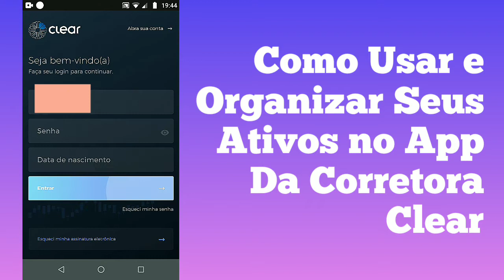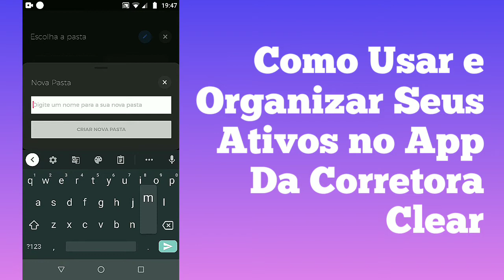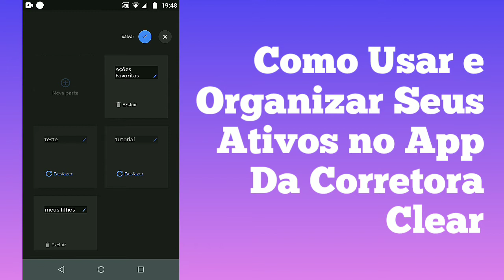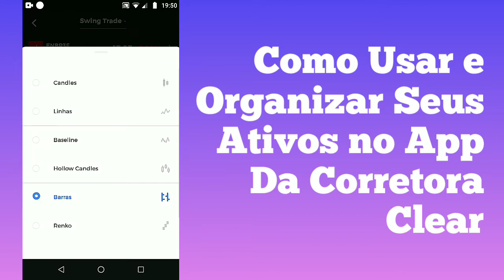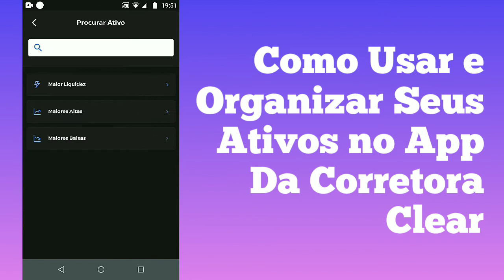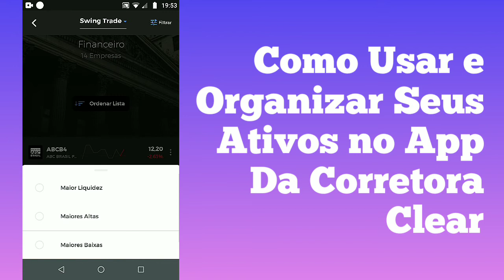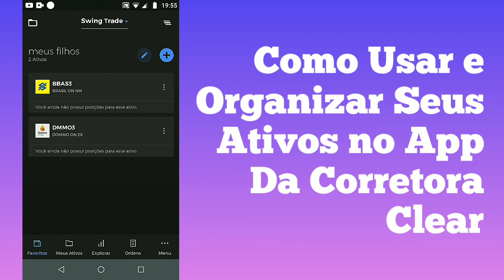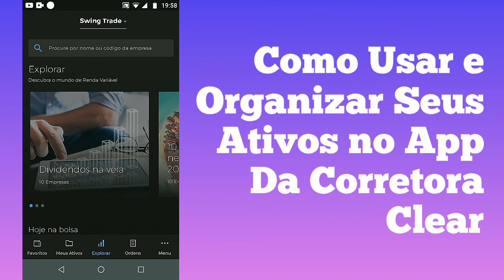COMO USAR E ORGANIZAR SEUS ATIVOS NO APP DA CORRETORA CLEAR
Hoje vou te mostrar como usar o app da Corretora Clear para planejar seus primeiros investimentos em ações na Bolsa de Valores.

✅Conheça o Sofisa Direto. Primeiro banco digital do Brasil e por onde envio dinheiro para minha corretora gratuitamente:

Aproveite todo conteúdo do canal. Busque assuntos interessantes nas playlists. Tenho certeza que você vai amar e encontrará o que procura.